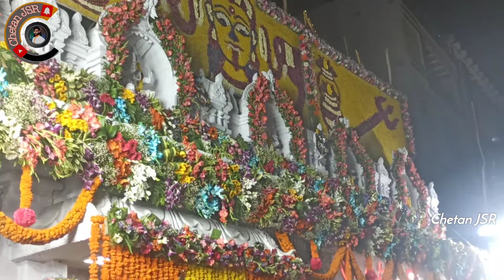BazarGhat Sri Sri Sri Bangaru Muthyalamma Temple - RANGAM_2021 ||Chetan JSR YouTube Channel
BazarGhat Sri Sri Sri Bangaru Muthyalamma Temple - RANGAM

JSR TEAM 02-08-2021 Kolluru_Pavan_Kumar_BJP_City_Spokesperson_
 Seetharam Bagh Mallepally Nampally 🙏